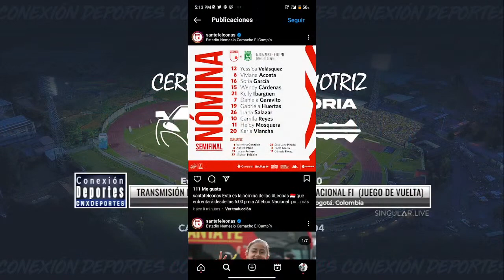Santa Fe vs Atlético Nacional FI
Juego de vuelta de la liga femenina en Colombia.
Partido en directo desde el Estadio Nemesio Camacho El Camín de la Ciudad de Bogotá.
14 de junio de 2023